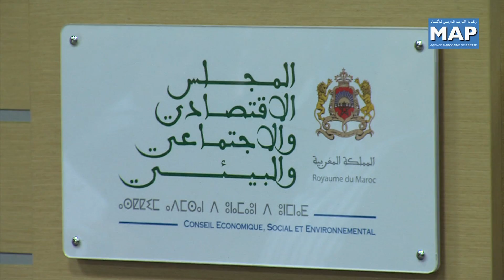المجلس الاقتصادي والاجتماعي يناقش موضوع التكوين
عقدت الجمعية العامة للمجلس الاقتصادي والاجتماعي والبيئي اليوم الخميس 28 مارس بالرباط دورتها الـ25 تحت شعار "التعلم مدى الحياة"